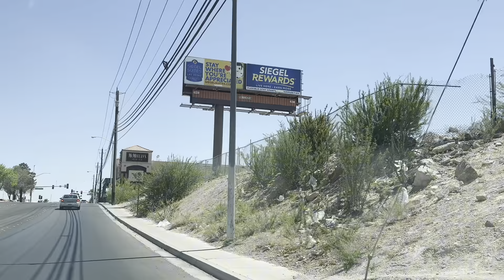Vegas Streets Vol. 14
Take a peek at what goes on in Vegas, just a block away from the crowded Strip. Love the vibe?